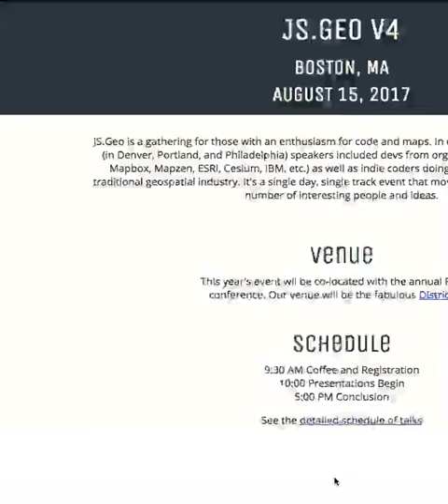LiveTexture Realtime Retardant Machine Vision from Streaming Drone Flight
Using LiveTexture to classify realtime streams of drone footage of retardant lines and fire perimeter on the 2017 Modoc July Complex Fire